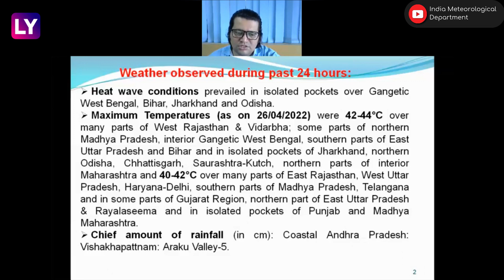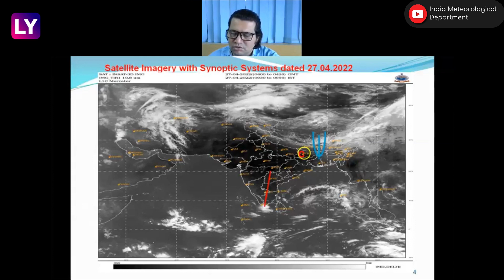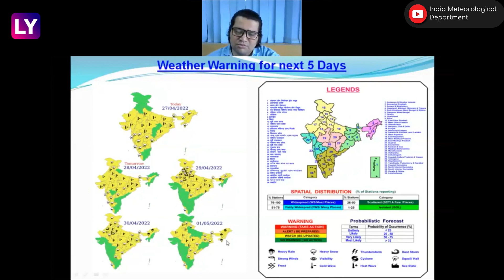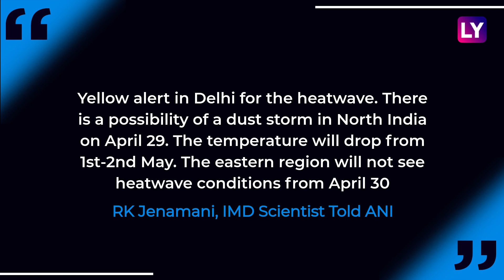Heatwave Warning For Most Parts Of India For Next Five Days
On April 27, India Meteorological Department (IMD) predicted heatwave conditions in many parts of the country for at least the next five days. India Meteorological Department said, “Heatwave conditions over East, Central and Northwest India during the next five days.” According to the IMD, heatwave conditions in isolated pockets are very likely over Haryana-Chandigarh, Punjab, Uttar Pradesh, Delhi, Madhya Pradesh, Rajasthan, Chhattisgarh, Vidarbha, Bihar, Jharkhand, interior Gangetic West Bengal, interior Odisha and northern parts of Gujarat State. Watch the video to know more.